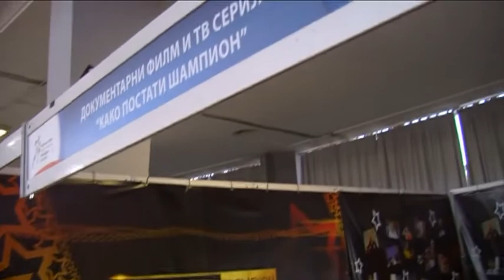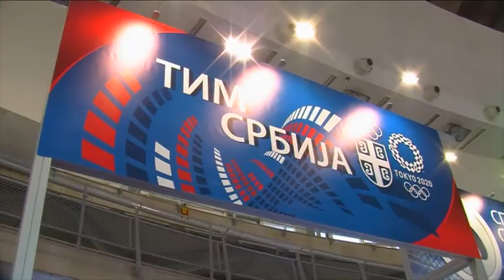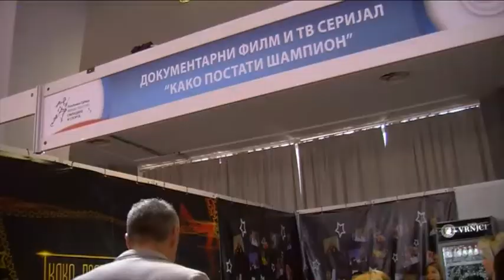SAJAM SPORTA 2019. - ŠTAND "KAKO POSTATI ŠAMPION"